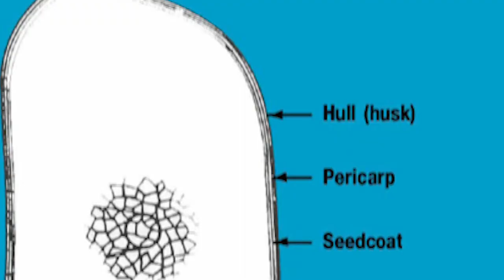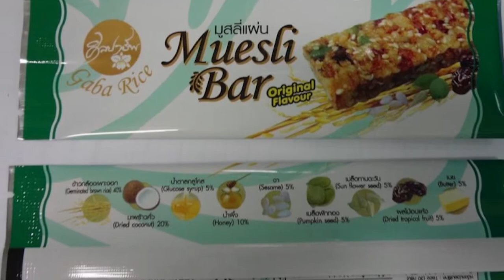พลังวิทย์ คิดเพื่อคนไทย ตอน ข้าวกล้องเพาะงอกชนิดผสม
รายการพลังวิทย์ คิดเพื่อคนไทย โดย สวทช. ครั้งนี้เสนอตอน ข้าวกล้องเพาะงอกชนิดผสม